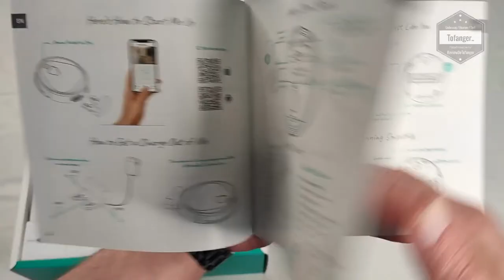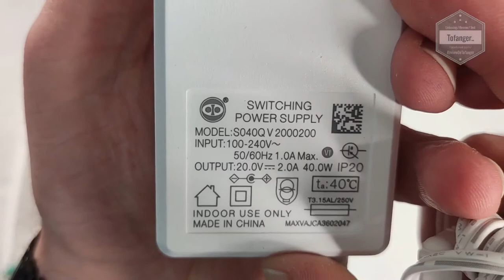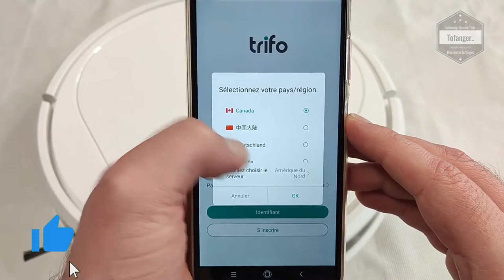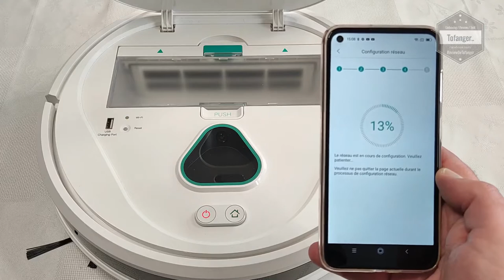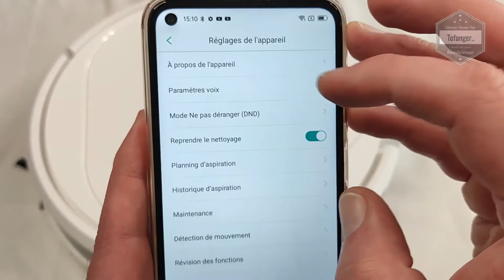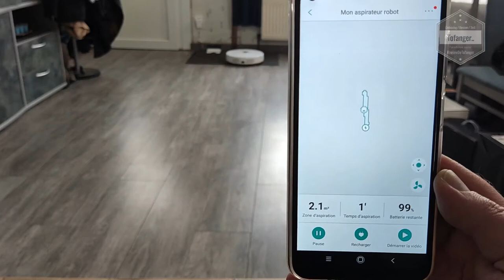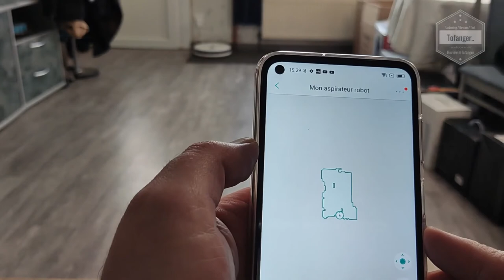Aspirateur Robot Trifo MAX Pet - App Trifo Home - Caméra de surveillance intégrée - Unboxing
↓↓↓↓  Avis / information / descriptif / Disponibilité  ↓↓↓↓
Amazon FR
Amazon DE
Amazon ES
Amazon IT
Amazon UK

L'aspirateur Trifo MAX Pet en lui même a un look sobre, il est de couleur blanc, les boutons de commandes sur la face supérieure pour avoir un contrôle direct sur le robot si on a pas l'application sous la main.
De taille standard pour un robot, il possède un grand bac récupérateur de poussières, un bac à eau et des fonctions de navigation afin de faire un quadrillage de la pièce.
C'est également un robot aspirateur connecté (via le WiFi et l'application Trifo Home) qui permet de le contrôler à distance.

Le Trifo MAX Pet Robot vacuum possède des capteurs antichutes lui évitant de prendre les escaliers par exemple.

Les roues sont assez grandes, en caoutchouc avec une bonne accroche au sol. (Elles permettent des changements de zone jusqu'à 1.5cm comme par exemple pour les tapis, parquets etc..)

Concernant le socle de recharge : Il est plutôt basique, en plastique.
Il se pose contre un mur a proximité d'une prise Electrique.

L'aspirateur Robot Trifo MAX Pet est connectable / pilotable à partir du smartphone..
L'application s'appelle Trifo Homet, on la trouve sur le play store pour les appareils android.
Il est par exemple possible de planifier des sessions de ménage directement dans l'application ou encore de voir les endroits ou l'aspirateur a fait sa dernière session de nettoyage.

Petit + pour le Robot Aspirateur Trifo Max, il est doté d'une caméra de surveillance permettant d'avoir un oeil sur la maison quand on est pas présent.
La caméra est fonctionnelle, la qualité d'image est tout à fait honorable et il est possible de l'activer à la demande via l'application.

Disponible ici par exemple :

Amazon DE
Amazon ES
Amazon IT
Amazon UK

Caractéristiques techniques :

Marque : TRIFO
Modèle : Trifo MAX Pet
Type : Aspirateur Robot connecté
Largeur : 36 cm
Profondeur : 36 cm
Hauteur : 8.4 cm
Poids : 3.5 kg

Compatibilité du produit : Google Home & Alexa
Puissance d’aspiration : 3 000 Pa
Capacité du bac à poussière : 600 ml
Capacité de la batterie : 5 200 mAh
Durée de la charge : 180 min
Autonomie : 120 min
Niveau sonore : 70 dB
Préréglages de planification : Oui

▶ Puissante Capacité de Nettoyage
Le ventilateur optimisé de l'aspirateur Robot 'MAX' peut créer une puissance d'aspiration de 3 000 Pa.
La brosse principale plus large et la brosse latérale à six griffes de ce robot laveur de sol pénètrent profondément dans les coins pour venir à bout de la saleté tenace et des poils animaux.

▶ Vision Intelligente
L'aspirateur robot 'Max' est équipé d'un système TIRVS (Trifo Intelligent Robotics Vision System), qui permet de max connaître l'environnement par caméra et de choisir l'itinéraire de nettoyage le plus efficace et de contourner les obstacles.

▶ Support ALEXA/APP Trifo
L'aspirateur robot 'Max' est compatible avec Alexa, et peut être contrôlé par des commandes vocales telles que "Alexa, allume Max".
Vous pouvez contrôler cet aspirateur robot laveur à tout moment avec l'application Trifo Home.

▶ Surveillance de La Maison
L'aspirateur robot 'Max' peut être configuré pour envoyer des notifications d'alerte en cas d'effraction.
Max est non seulment un aspirateur, mais aussi un robot de surveillance.

▶ Batterie Durable
La capacité de batterie de l'aspirateur robot Trifo est de 5200mAh, permettant une durée d'exécution de 120 minutes.

Plan de la vidéo :
00:00 Intro
00:08 Unboxing Aspirateur Robot Trifo MAX Pet
02:09 L'aspirateur Robot Trifo Max en détail
05:05 Connexion Trifo Home App avec l'aspirateur TrifoMax
08:28 Utilisation du Robot Aspirateur Trifo Max Pet

A bientôt
Tof..